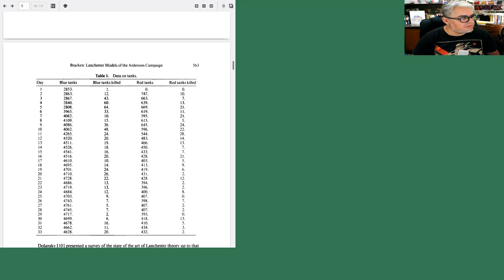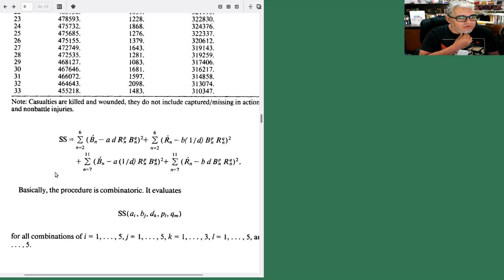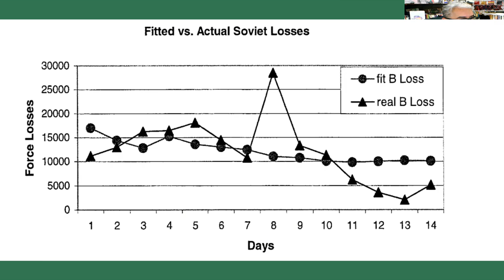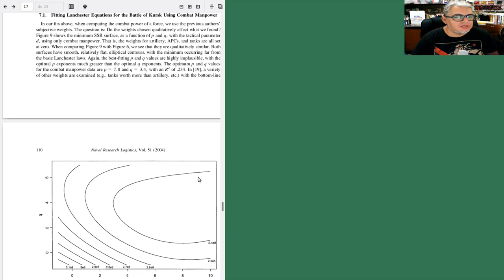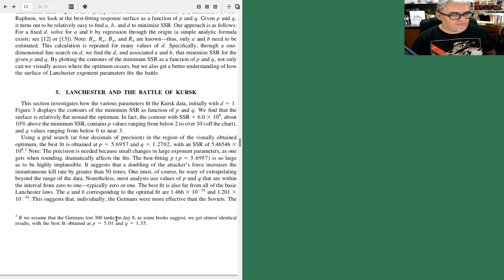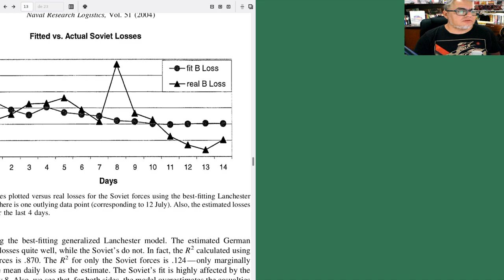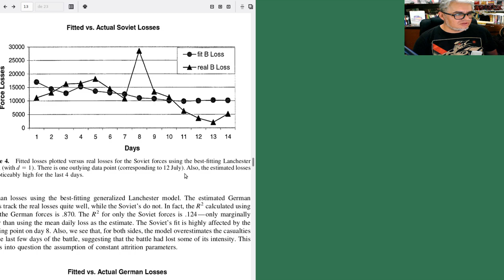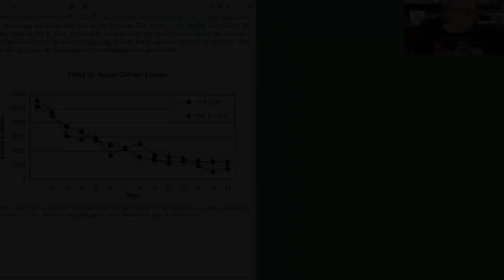Combate Sesión 19. Batallas de tanques y el modelo de Bracken